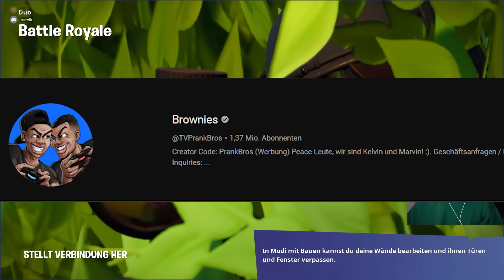WIR SPIELEN ZUM ERSTEN MAL OG FORTNITE !!!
Creator Code: PRANKBROS (Werbung)